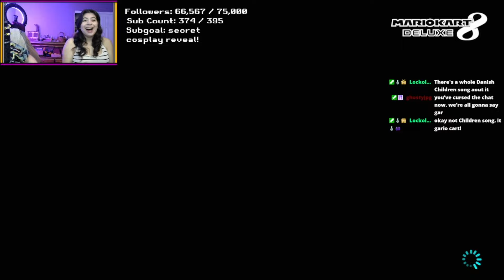ABSOLUTELY ZOOMING! [Mario Kart 8 w/ Haley!]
In this stream, Sherbert and Haley play some Mario Kart 8 for Haley's Birthday! Enjoy!